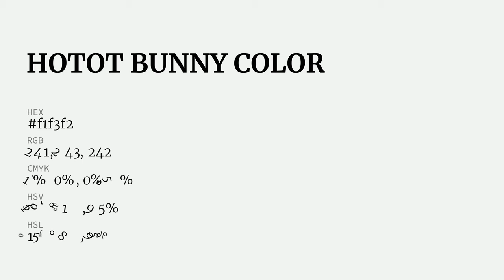Hotot Bunny color f1f3f2 hex Warm Grey color f1f3f2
What color is Hotot Bunny ? f1f3f2 hex, Warm Grey color f1f3f2

Hex f1f3f2 Color Code is also known as Hotot Bunny color